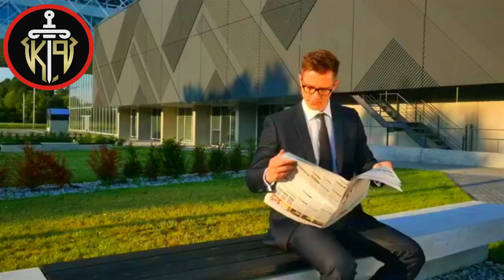Power Of Pakistan Intercontinental Ballistic Missile | Details In Video || Khoji Point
Power Of Pakistan Intercontinental Ballistic Missile | Details In Video